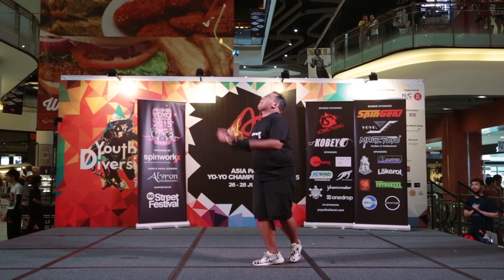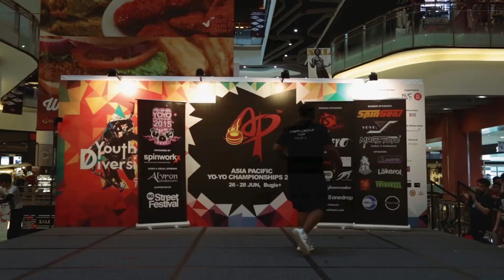AP15: 5A 9th - Iskandar Shah (SG)